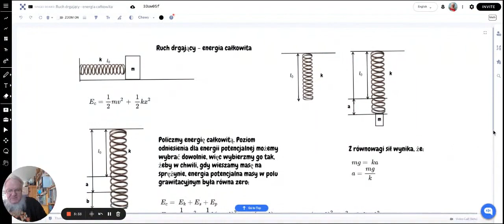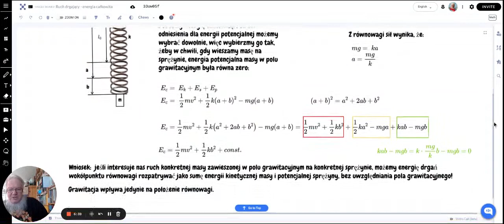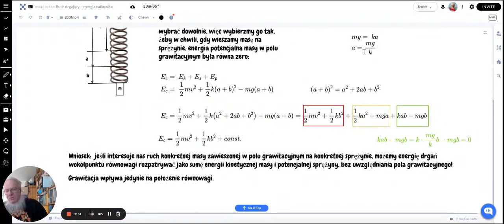Masa wisząca na sprężynie energia całkowita